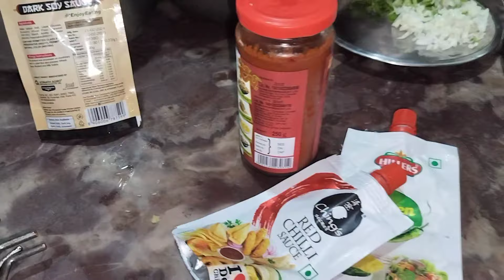घरच्या घरीच बनवा chiness corner वर मिळतो तसा veg rice 🍚🌾food